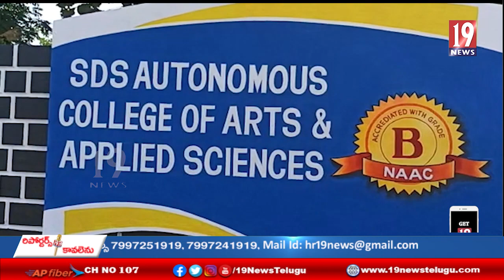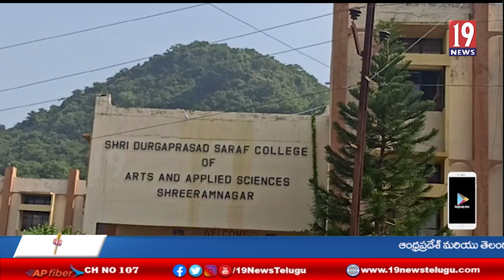ఫీజు తగ్గించాలని అటానమస్ కాలేజీలో డిగ్రీ కాలేజ్ విద్యార్థులు నిరసన - విజయనగరం జిల్లా